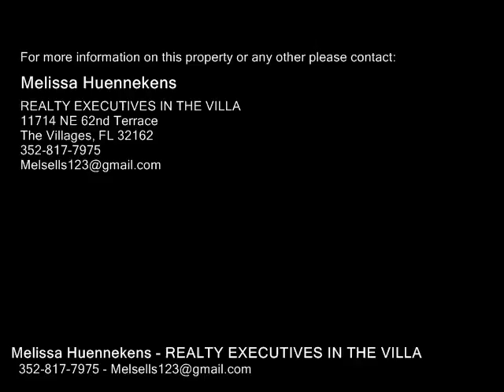905 ROSE LN, THE VILLAGES FL 32159 - Real Estate - For Sale -